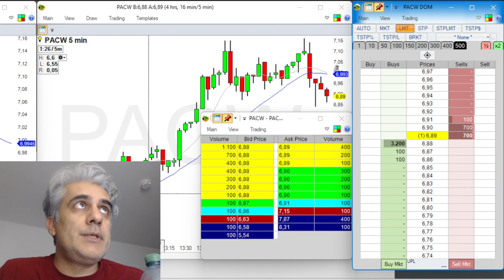Borsada BID Nedir? SATIŞ Fiyatı Hakkında Bilgi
Merhaba! Bu videoda borsada sıkça duyduğumuz "BID" yani "SATIŞ" fiyatı hakkında detaylı bir şekilde konuşacağız. Borsada hisse senedi alım satımı yaparken, BID fiyatının ne anlama geldiğini ve nasıl belirlendiğini öğreneceksiniz. Ayrıca, BID fiyatının yatırımcılar için neden önemli olduğunu ve nasıl takip edilmesi gerektiğini de ele alacağız. Borsa terimleri ve işleyişi hakkında daha fazla bilgi edinmek için bu videoyu kaçırmayın!